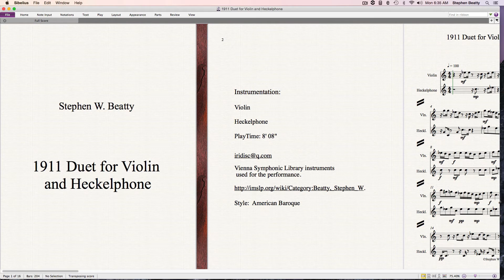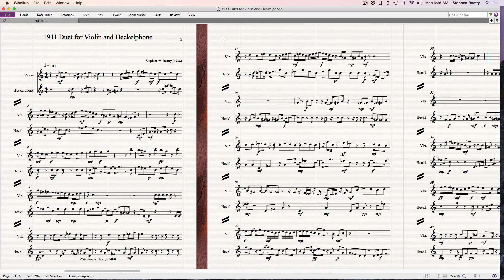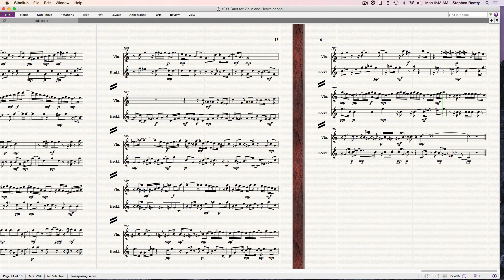1911 Duet for Violin and Heckelphone